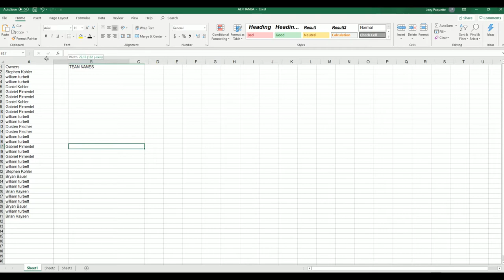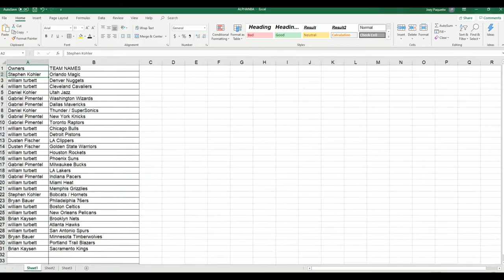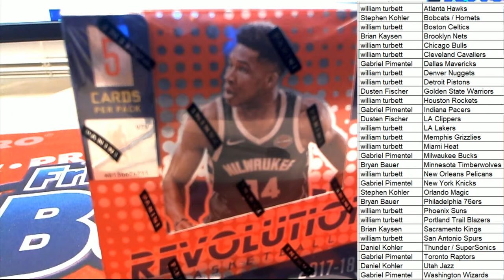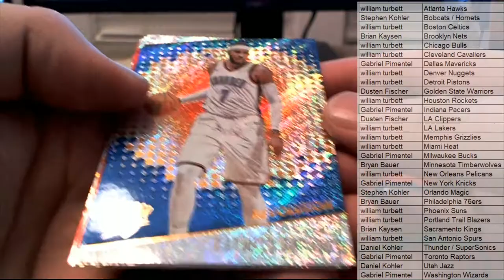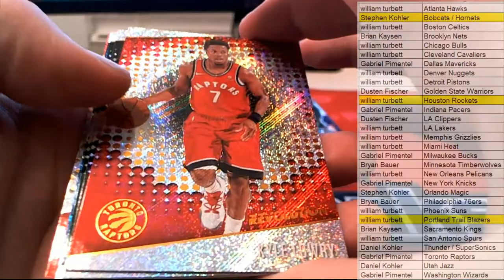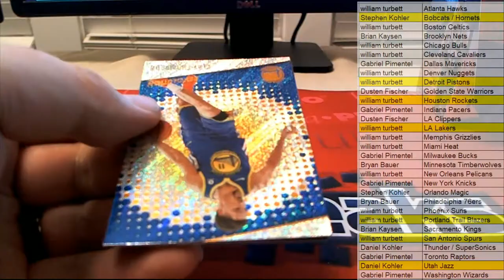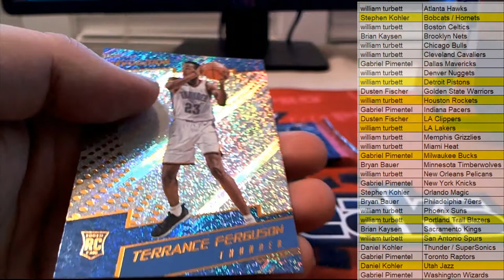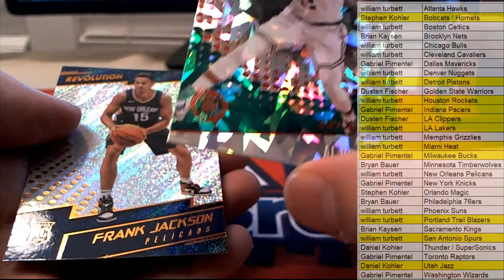2017 18 Panini Revolution Basketball Chinese New Year ID 1718CHINESENEW105